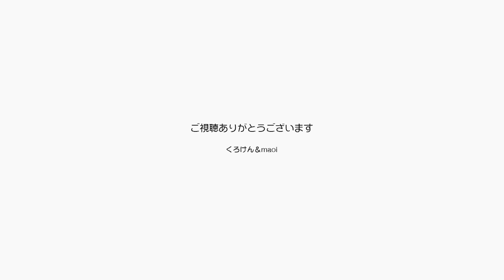パパの布団に入ってるジャンくんを撮影できました！【Jean & Pont 2735】2022/1/21 保護猫ジャンけんポン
朝もですが夜にジャンくんが甘えてパパの布団に入ることがあります。
もちろんママの布団に入ることもあるのですが、今回はパパの横にちょこんと入り首を出して可愛い姿が撮れたのでぜひご覧ください。
そう言えば秋くらいにちょっとそんな雰囲気があって冬になったら楽しみだねって言ってたのを思い出しました。